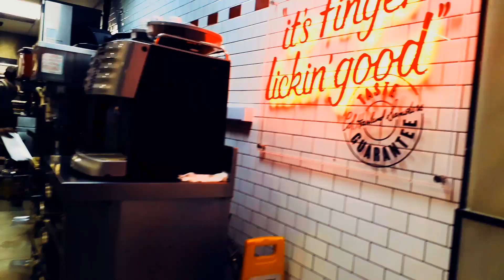ঝড়ের বেগে আগাত এনেছে কাল বৈশাখী|| সতর্কসংকেত||Beach road